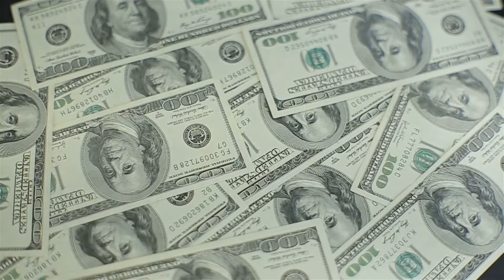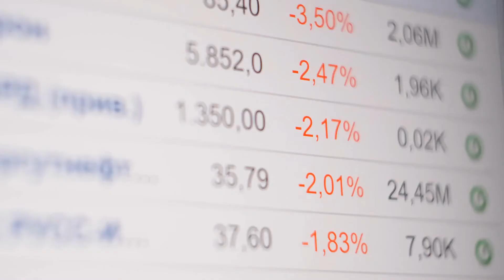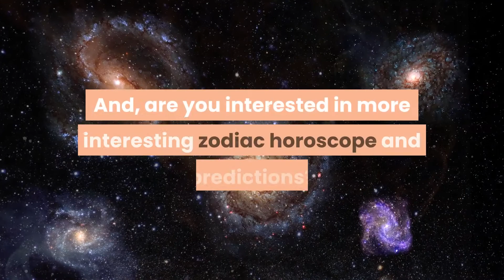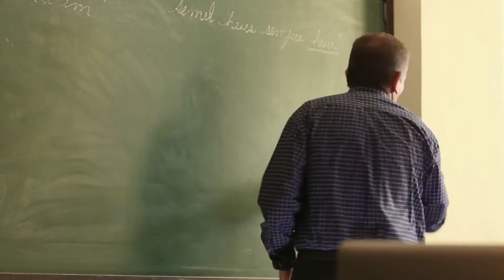Boost your Career With These Predictions for Sagittarius June 2021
In this video, I'm going to talk about the Sagittarius June 2021 Horoscope Predictions and Readings. Sagittarius June 2021 Love Tarot Readings, Sagittarius 2021 Career, professional life, finance, health and much more...

Watch this free presentation and see how you can get your first clear future insights right from the comfort of your home.

Welcome to June, fierce Sagittarius! Last month, between an eclipse and Mercury retrograde, you were faced with a tough task at hand — try not to create drama, because the stars are going to do it for you. There is another eclipse this month, horny Sag, but first let's talk about the lover planet, Venus.

👨 About Us 👨

Zephyr brings you high-quality health and personal information videos.
We feature videos which focus on self improvement, mental health and wellness. We give health tips and motivation on how to live life positively and peacefully.